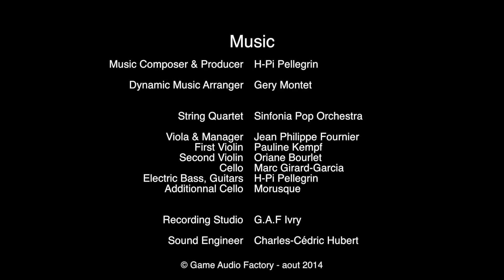PS Site.com: Styx: Master of Shadows | Making of - Gameplay